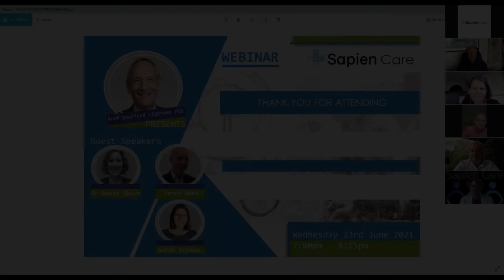Sapien Care Group Webinar - How safe; and how anonymised is anonymised?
This webinar provides the pros and cons of sharing private medical data, Sarah Scobie explains how this can help with medical research, following by Terry Hook who gives the awareness of how the data can be exploited and finally Dr Rosie Shire who gives her concern on how sharing data can affect doctors and how this could reduce patient trust...

All of which has had limited public knowledge even though a deadline to opt-out is only in a short time to come.